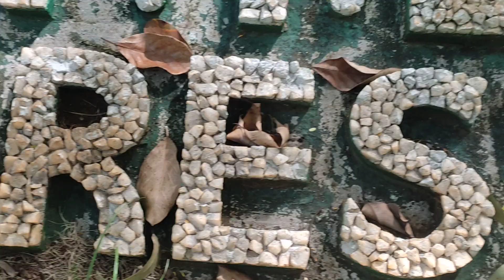what's going on temple of civil